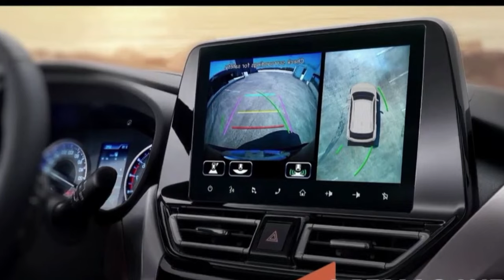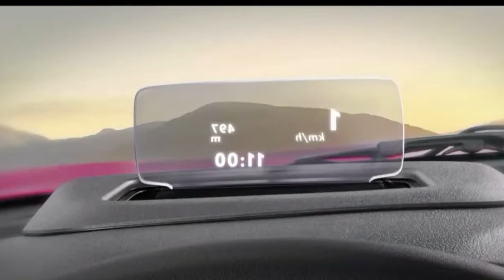¡ADIÓS RAIZE! Toyota presenta su NUEVO SUV 2024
¡Prepárate para conocer al nuevo SUV de Toyota que está a punto de revolucionar el mercado!

En este video te presentaremos en detalle este nuevo modelo que llega para reemplazar al popular Raize.

Descubre:

Diseño: Un diseño moderno y sofisticado que te dejará sin aliento.
Características: Equipado con las últimas tecnologías en seguridad, confort y conectividad.
Motor: Un potente motor que te brindará un rendimiento excepcional.
Precio: Te sorprenderás con su precio competitivo.
No te pierdas este video y descubre todo lo que necesitas saber sobre el nuevo SUV de Toyota.